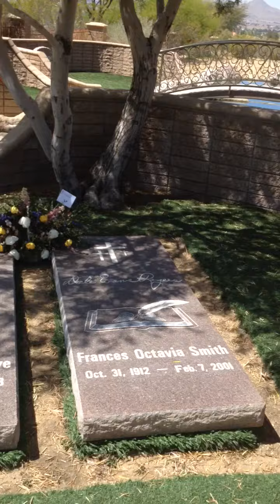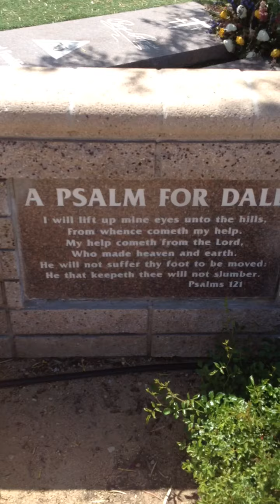Popular Gravesite in Apple Valley